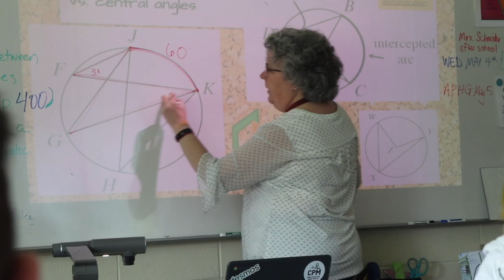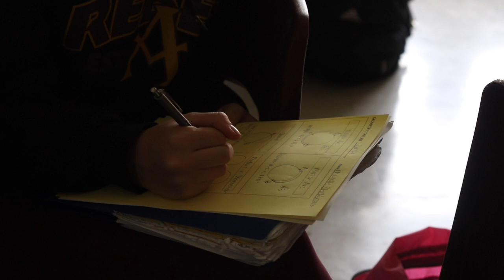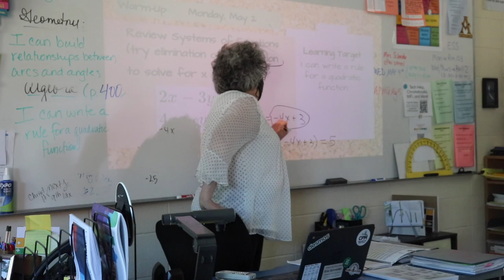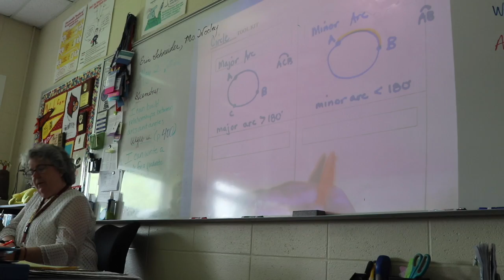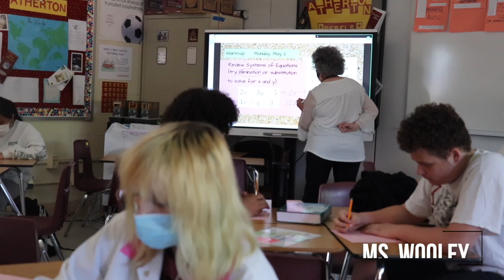Enjoy Your Retirement, Mrs. Schneider!